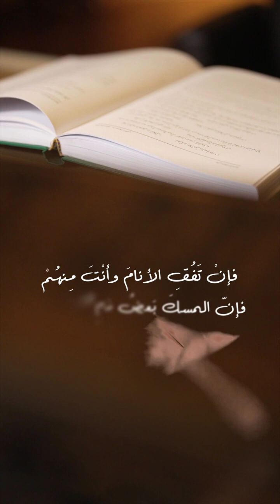"بيت القصيد" في ديوان أبي الطيب المتنبي الحلقة 8 : فإن تفق الأنام وأنت منهم.. مع د. علي تميم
رحلة في فرائد أبي الطيب المتنبي التي كان فيها الأول شعراً ولغة في بيت_القصيد في ديوان أبي الطيب مع الدكتور علي بن تميم.. الحلقة الثامنة.. فَإِن تَفُقِ الأَنامَ وَأَنتَ مِنهُم * فَإِنَّ المِسكَ بَعضُ دَمِ الغَزالِ